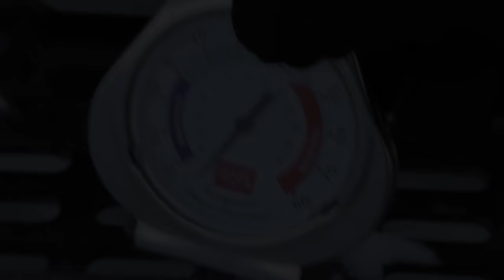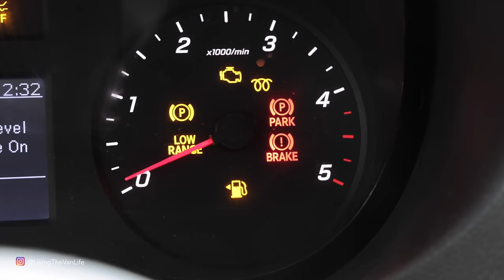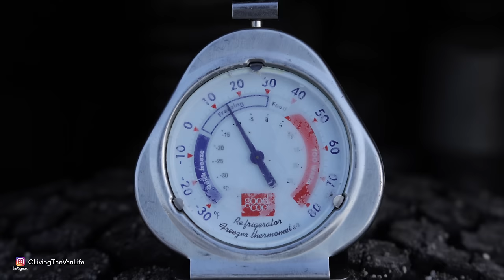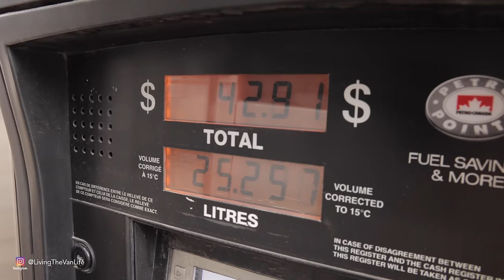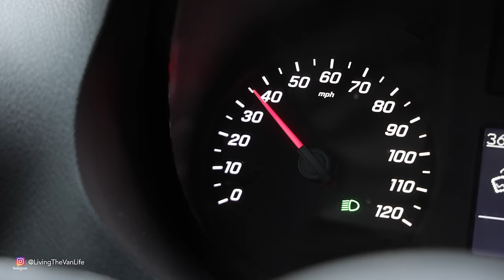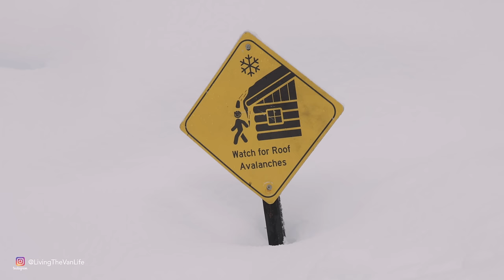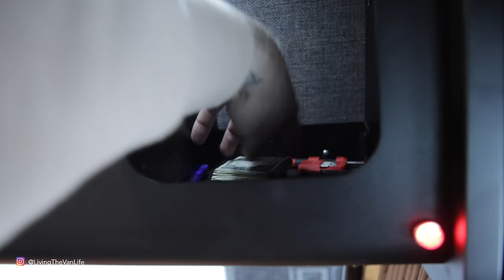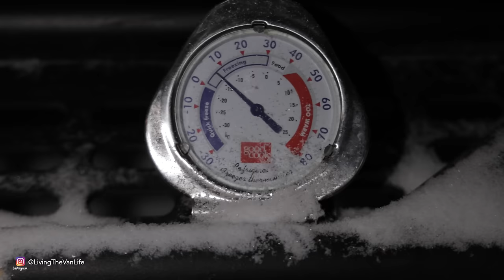Van Life in The Arctic - Part ONE - Living The Van Life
Winter Content has always been a huge hit here on Living The Van Life.  This winter season, I just was not satisfied with driving to a snowy parking lot and setting up camp.  So instead I decided to see what it would take to live in a van in the extreme climate of the arctic.  Join me in part 1 of a 3 part series as I drive my 2020 Mercedes 4x4 Sprinter Van to the Arctic Ocean.

Van Compass Lift, Suspension, Skid Plates

Wheels & Tires:
Staun Tire Deflators

Off-Road Recovery Gear:
Warn Winch
Snatch Block
8’ Tree Saver
MaxTrax Recovery Boards

Off-Road Lighting:
Baja Designs LP9 Pro LED
Baja Designs XL Pro LED
Rigid Industries Scene Lights

Camp Fire & Cooking Equipment:
8" Dutch Oven
Cooking Gloves
Jetboil Cooking System
Bottle Top Propane Stove

My Cold Weather Clothing:
Fjallraven Pants
Fjallraven Jacket
Fjallraven Hat
Marmot Down Coat
Base Layer Bottoms
Base Layer Top

Winter Van Equipment:
5KW 12V Diesel Heater

Canon EOS R5 Camera
Canon EOS RCamera (Backup)
Canon RF 24-105 f/4L Lens
Rode VideoMic Pro Plus
DJI Mavic 2 Zoom Drone